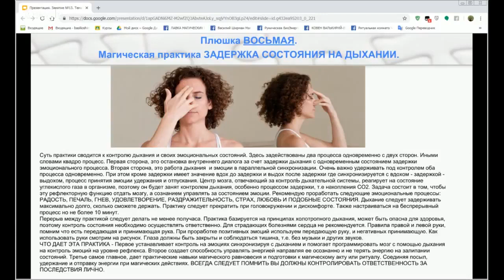15 - Затримка стану МагічнаПрактика Дихання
15 - Затримка стану МагічнаПрактика Дихання
Суть практики зводиться до контролю дихання та своїх емоційних станів. Тут задіяно два процеси одночасно з двох сторін. Іншими
словами квадро процес. Перший бік, це зупинка внутрішнього діалогу шляхом затримки дихання з одночасним станом затримки емоційного процесу. Друга сторона, це робота дихання та емоції у паралельній синхронізації.
Урок №8 Руна Вуньо — Гармонія
Магічний Досвід відкритий для тих, хто шукає раціональні відповіді з магії!